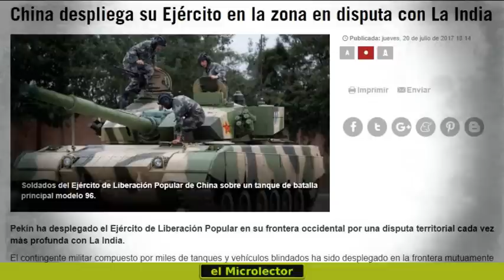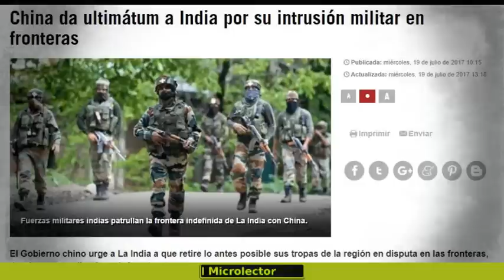CHINA Y PAKISTÁN SE ALIAN PARA ATACAR LA INDIA